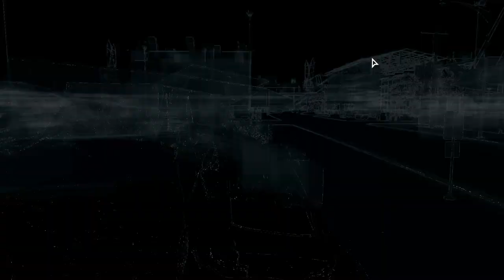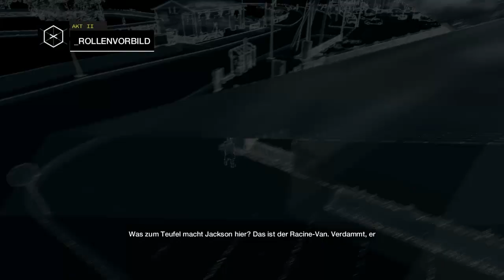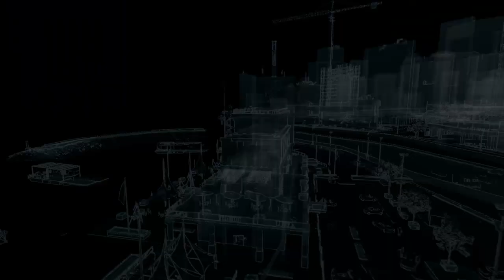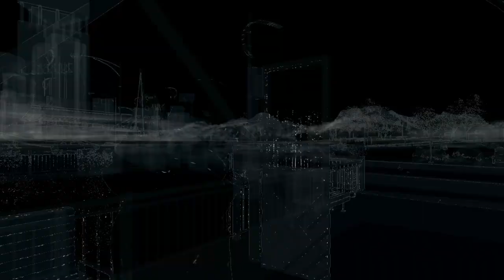Let's Play Watchdogs [HD][German] 037 - Jacks in der Falle!